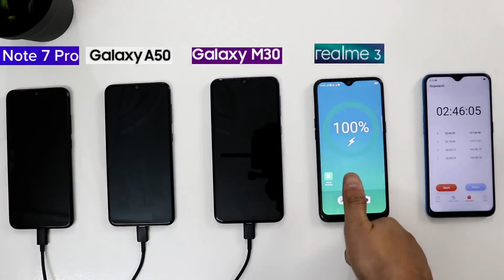Redmi Note 7 Pro Vs Samsung A50 Vs M30 Vs Realme 3 Charging Test Comparison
Namaskar,
             Iss video me hum kar rahe Redmi Note 7 Pro Vs Samsung M30 Vs Galaxy A50 Vs Reale 3 Charging Test Comparison.
Redmi Note 7 Pro charging,Realme 3 charging,Samsung A50 charging,Samsung M30 charging,

4rabet gives presents out. On the registration via the link you get to 20 000 rupees of BONUS for the first deposit:

(Gadgets 4 You is not responsible for Any Sponsor/Ads the accuracy, completeness, suitability, or validity of any information Shown on this video)

Redmi Note 7 Pro
Samsung M30
Samsung A50
Realme 3